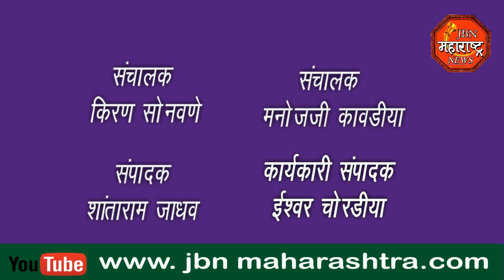जन्मशताब्दी पूर्ती सोहळ्यानिमित्त जामनेर शहरात महा स्वच्छता अभियान